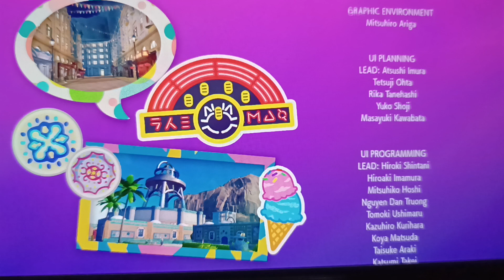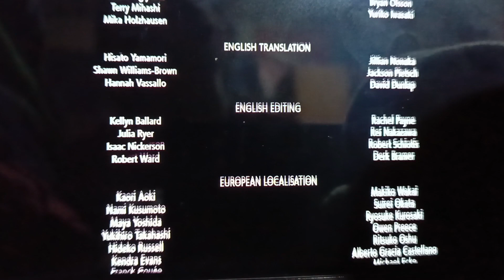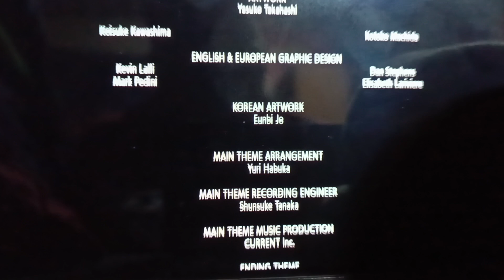pokemon Violet capítulo 42 parte final GRACIAS